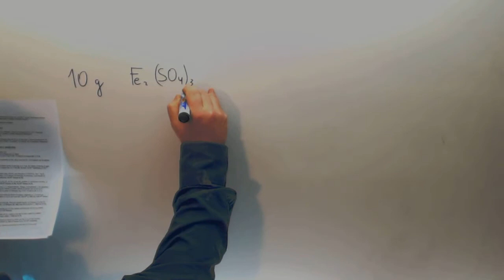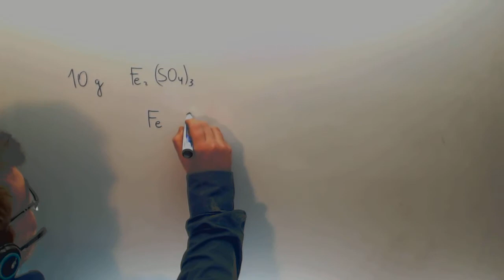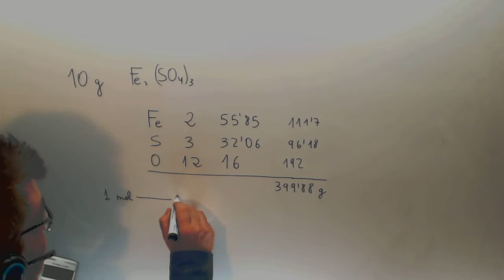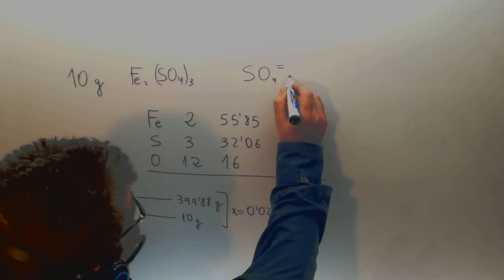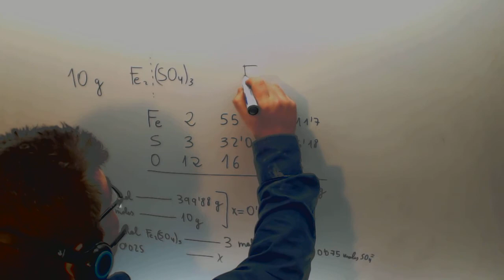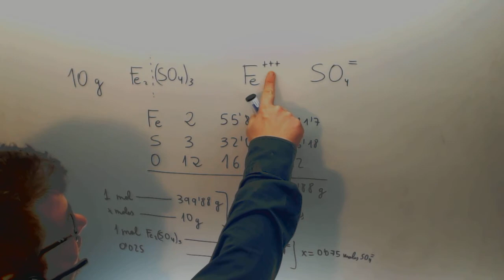Moles de atomos de ion Fisica y Quimica 1º Bachillerato Academia Usero Estepona